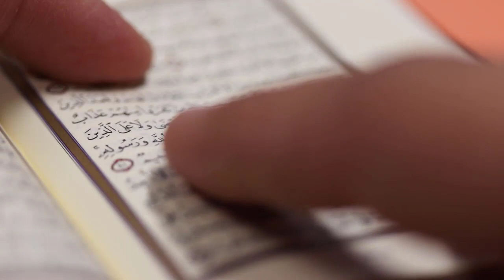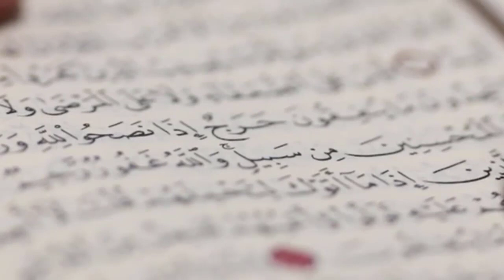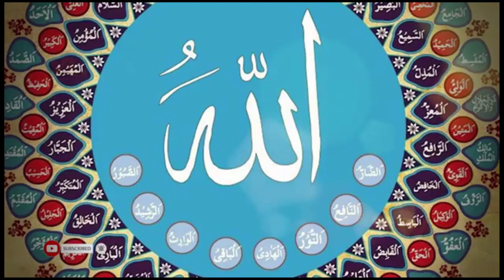Quran ki Maloomat قرآن کی معلومات Important information of Quran What has Allah mentioned the Quran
Quran Pak ki Maloomat | قرآن مجید کی اہم معلومات | Important information of Quran
Prove it The Quran Is The Book Of Allah?